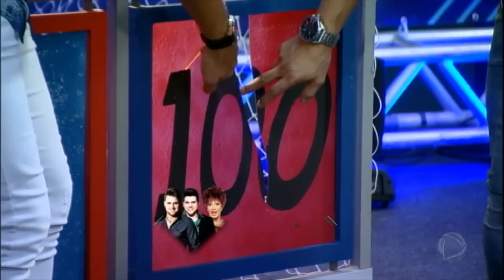Jogo do Estilingue: Day e Lara e Nicole Bahls enfrentam Zé Neto e Cristiano e Nany People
No Jogo do Estilingue, os convidados Zé Neto, Cristiano e Nany People enfrentaram Day, Lara e Nicole Bahls. Eles tiveram que ter mira para acertar os números no placar. Veja qual equipe venceu!